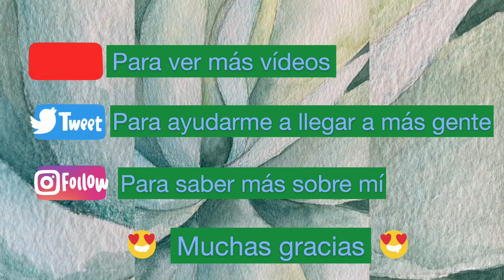Acuarela de cactus 🌵 inspiración natural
Músico: Jef